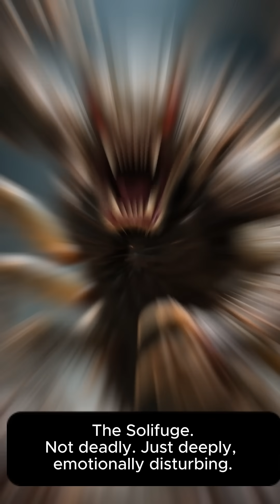Camel Spider: Desert Nightmare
Solifuge – The Desert Predator You’ve Never Heard Of

Dive into the mysterious world of solifuges, also known as camel spiders. These fast, aggressive arachnids are built for survival in the harshest desert environments.

🎥 Whether you're a fan of biology, nature documentaries, or simply curious about creepy creatures, this is a must-watch!